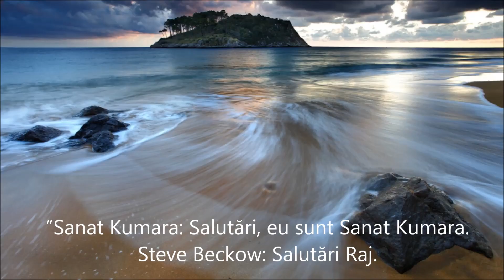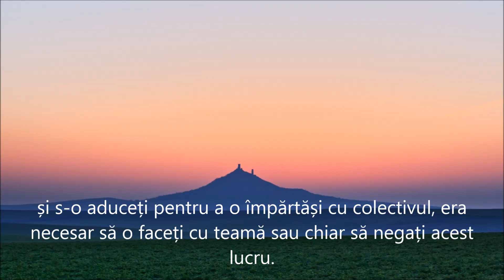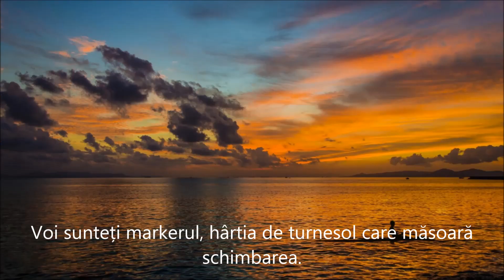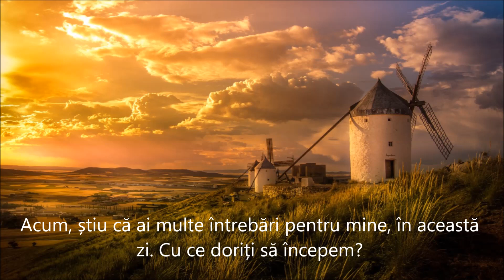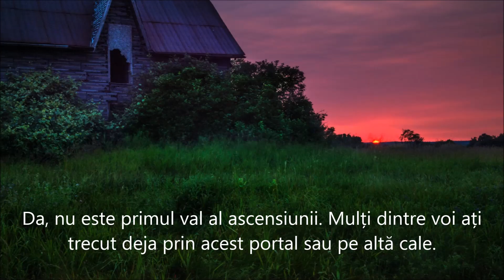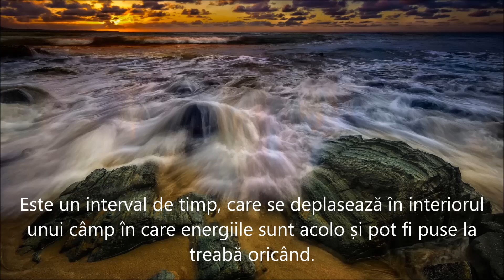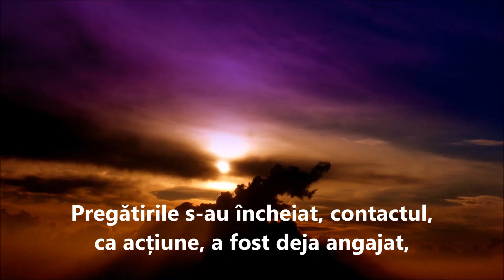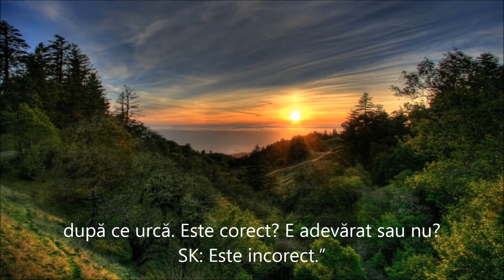ASCENSIUNEA: NOUL VOSTRU MÂINE Prima parte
”Portalul ascensiunii a fost deschis de ceva timp și este accesibil fie Mamei Divine însăși, lui Mihail sau Metatron, Gabriel sau Yeshua – dacă doresc să utilizeze această cale sau o alta, în afara portalului. Și totuși foarte mulți dintre voi refuză încă să accepte existența și utilizarea acestei căi de care se pot folosi și ei pentru a primi și ancora calitățile dimensiunilor superioare, în viața lor, în personalitatea lor, în gândirea lor. Ideea și oportunitatea este să nu mai negați această realitate și progresele pe care le asigură ea și să vă pregătiți de sărbătorirea ei la nivel de colectivitate.
Cu ani în urmă voi ați luat în comun hotărârea de a ascensiona mergând împreună, ca un singur tot. Asta nu înseamnă, dragi prieteni, că atunci când unii dintre voi ați revenit prin portal să ancorați energia și s-o aduceți pentru a o împărtăși cu colectivul, era necesar să o faceți cu teamă sau chiar să negați acest lucru.
Este un gest nobil și lăudabil să aduci înapoi colectivului energii benefice de care să vă bucurați împreună. Pentru acest efort recuperator nu este nimic nefiresc dacă vi se atribuie rolul de lider. Rolul liderilor este de a îndruma colectivitățile să meargă pe calea spre o conștiință superioară. Nu trebuie să renunțați la acest rol. Este ca și cum ați fi plecat într-o expediție de explorare și la revenire vă jenați să primiți partea de beneficii aduse din acea expediție, beneficii care vi se cuvin.”
”Ascensiunea: noul vostru mâine” (I)
Sanat Kumara
Channeled by Linda Dillon
Traducere și postare  Constantin Mihăilescu
Sursa prezentării:
Muzica:  ”Solar Voyage”  Jean Michel Jarre, Vangelis & Tangerine Dream